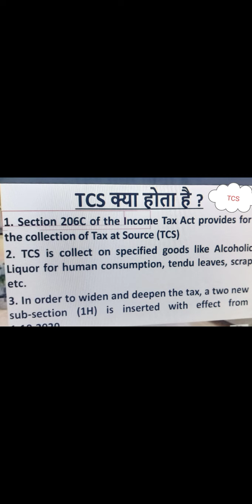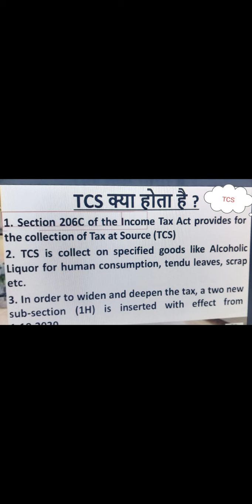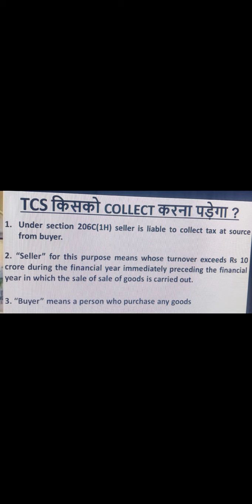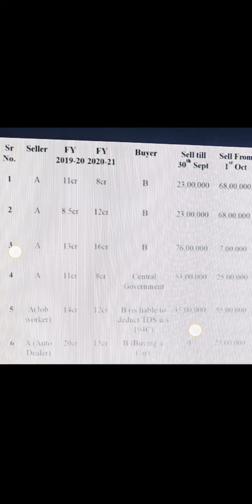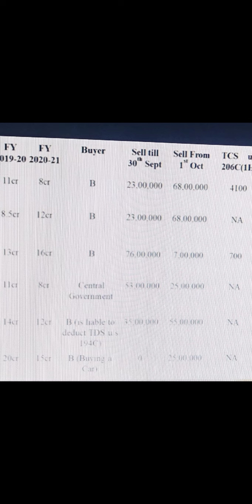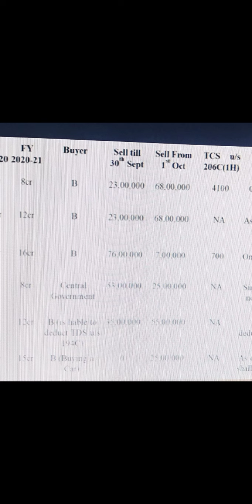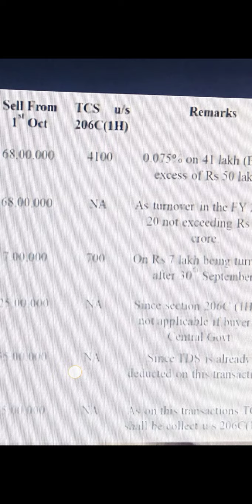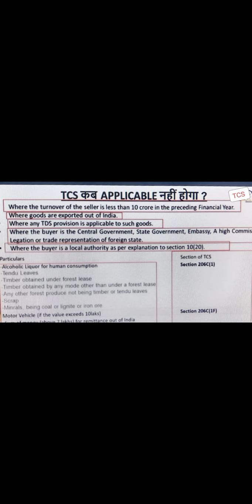Tax collected at source (TCS)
Tax collected at source (TCS) is the tax payable by a seller which he collects from the buyer at the time of sale. Section 206C of the Income-tax act governs the goods on which the seller has to collect tax from the purchasers.